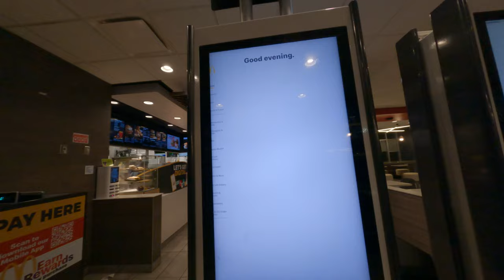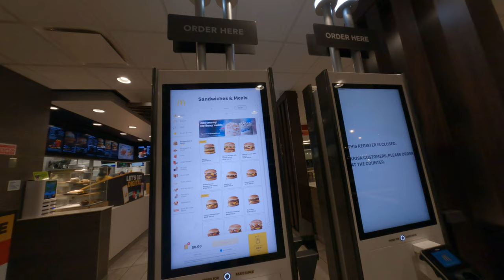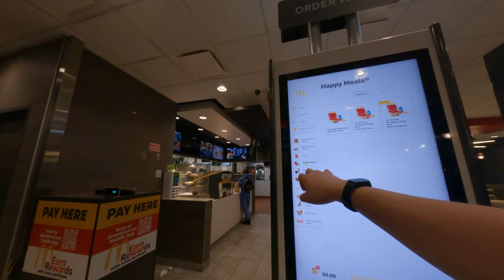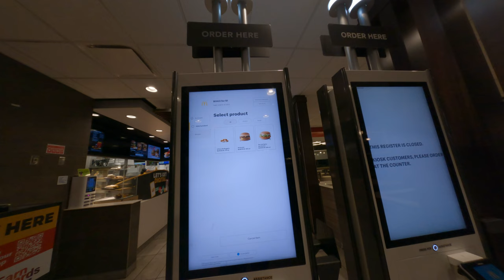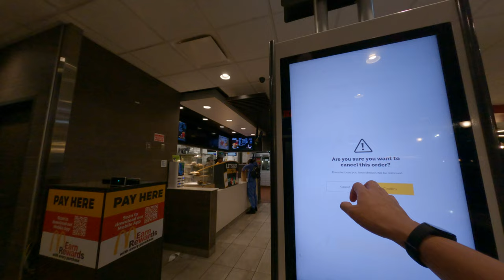Asian order McDonald's looks like the menus the meals combo and what can you order as you Asian trav